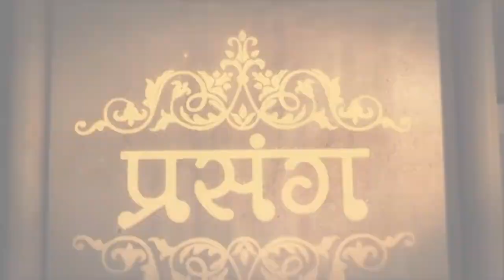जानिए कब आपके साथ बुरा होता है || Shri Devkinandan Thakur Ji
कब आप जान सकते है कि आपके साथ कुछ बुरा होने वाला है ? || Shri Devkinandan Thakur Ji || DnThakurJi

Copyright : DevkinandanJiMaharaj

devkinandan bhajan
Trending
trending Short video
trending shorts
bhagwat katha live
bhagwatkatha
shrimad bhagwat katha
Live katha
bhagwat2022
krishan katha

devkinandanThakur
devkinandanthakurji
2022 ठाकुर जी कथा
bhajan live
devkinandan thakur ji ka shiv puran
भागवत कथा
श्रीमद्भागवत कथा
वृंदावन
लाइव भजन
bhagavad gita
krishna
shrimad bhagwat geeta live
bhagwat katha
live thakur devkinandan
devkinandan thakur ji live katha today 2022